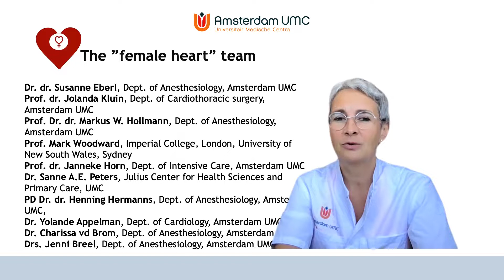BJA – ESAIC Grant (100 €K) – Susanne Eberl (NL)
BJA – ESAIC Grant (100 €K) – the collaboration between the ESAIC and the British Journal of Anaesthesia Charity-  Susanne Eberl (Netherlands)

Towards a “Female Enhanced Recovery After Cardiac Surgery” (F-ERACS) pathway to reduce morbidity and mortality in female patients after cardiac surgery – development of a sex–specific perioperative risk score.